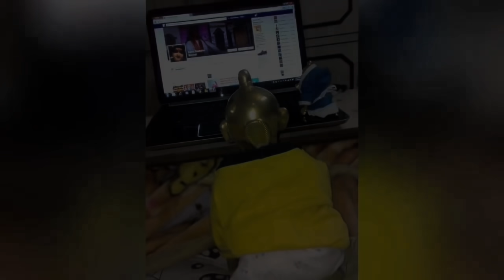लड्डू गोपाल को ऐसे सुलाये और जगाये || laddu gopal sewa || laddu gopal lori || laddu gopal song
लड्डू गोपाल को ऐसे सुलाये और जगाये|

laddu gopal sewa vidhi

Laddu Gopal Pooja

laddu gopal Pooja Vidhi

Laddu Gopal Lori

लड्डू गोपाल लोरी..

लड्डू गोपाल को कैसे सुलाये ?

लड्डू गोपाल को कैसे जगाये ?

Best bhajan for ever

sleeping and awakening of laddu gopal